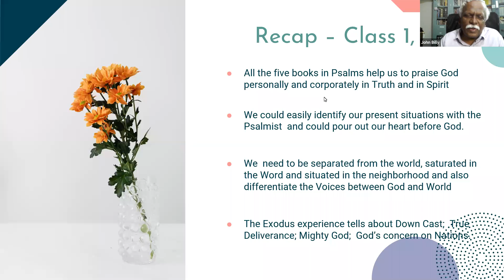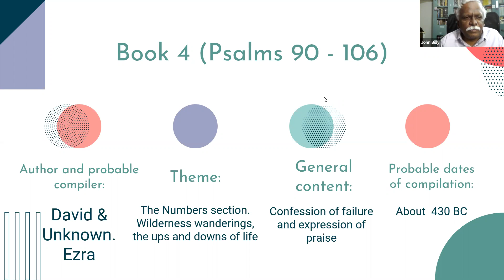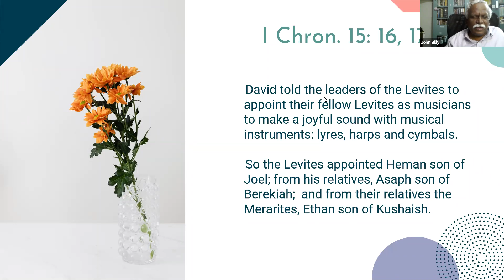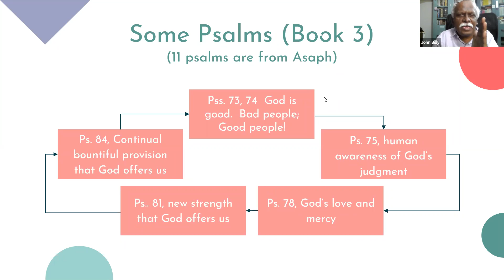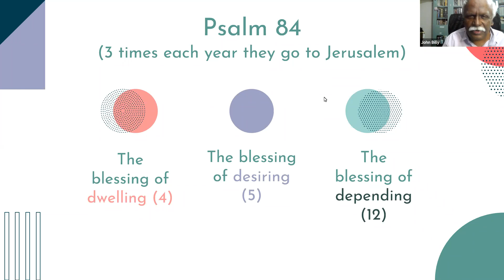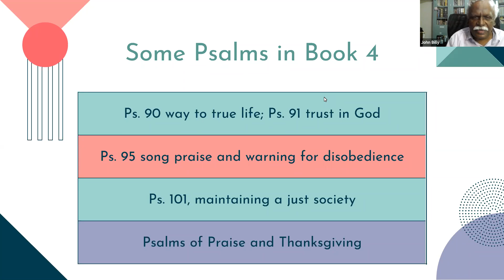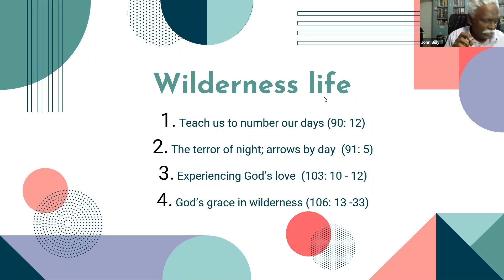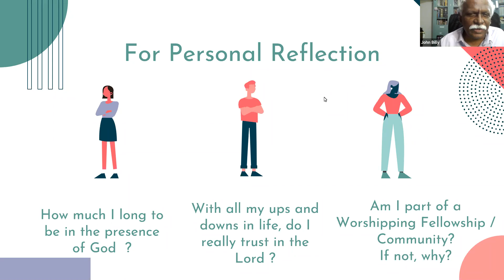Psalms - Book Study - English | session 3 | Billy R (UESI)